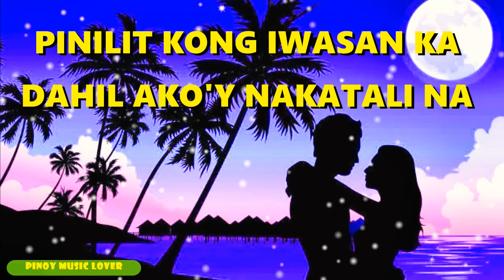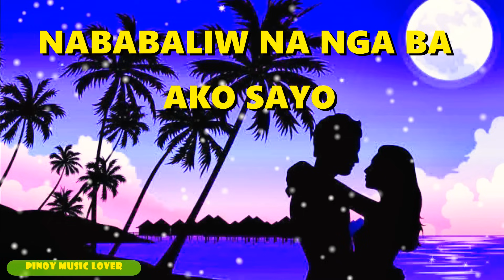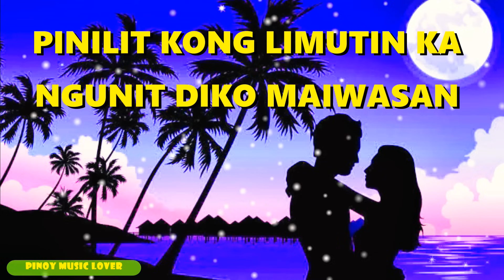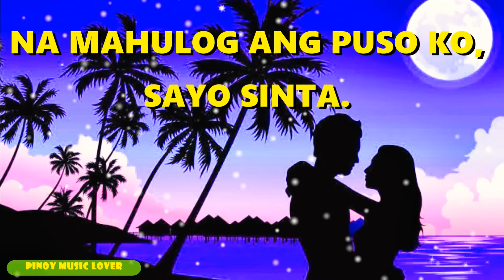Nagmamahal kahit bawal - Karaoke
Nagmamahal Kahit Bawal
Original Composition by: Narex Bernan
Popularized by: Nyt Lumenda and Narex Bernan